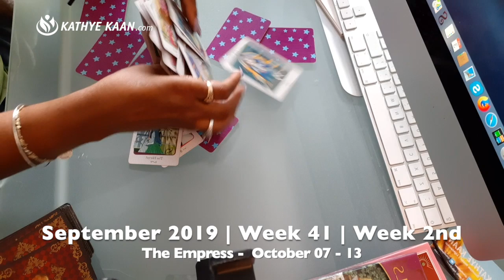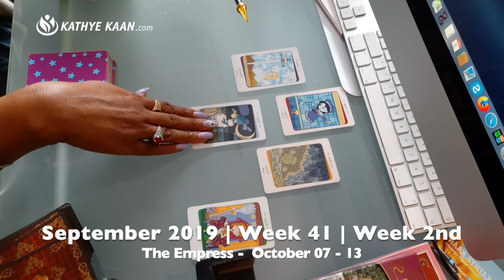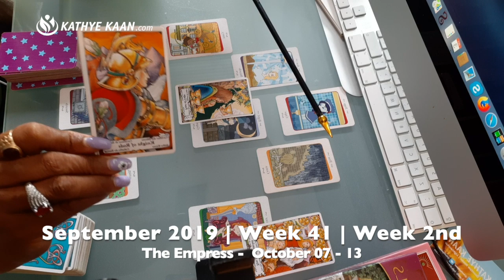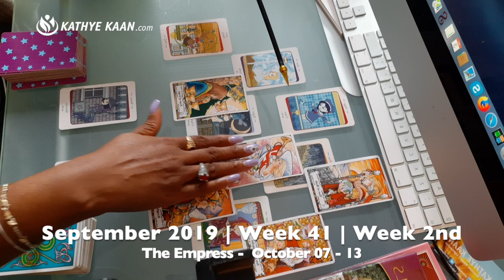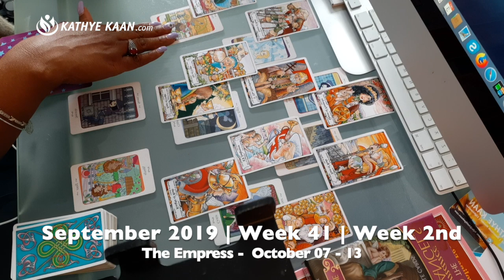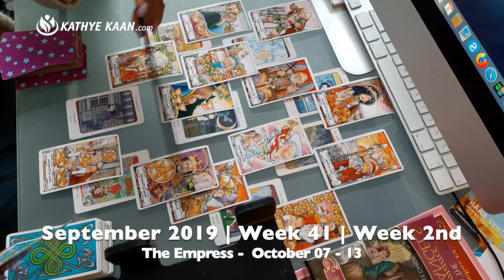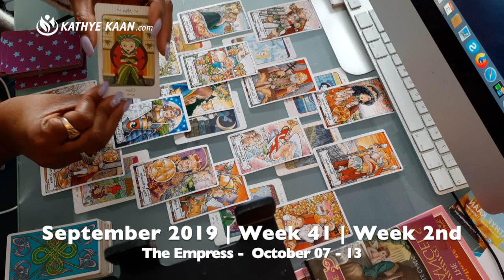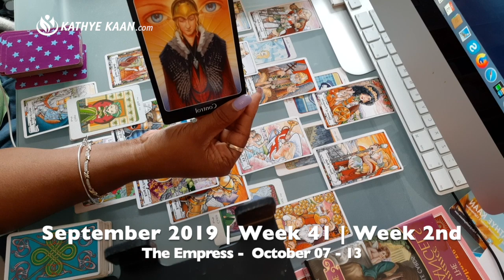AQUARIUS Psychic Tarot Reading Weekly Horoscope OCTOBER 7 - 13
AQUARIUS Psychic Tarot Reading Weekly Horoscope

Kathye